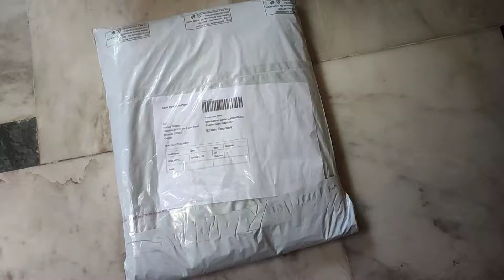Unboxing and Review of Meesho Unstiched Suit Material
UWRFMYY55601